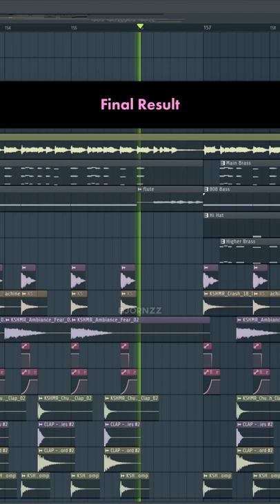How Lisa's MONEY was Made (Tutorial)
Since the brass is not a sample, it's not as accurate as my previous remakes. It's still the closest result I could get, so hopefully, you will like it.

Created, Produced, Mixed and Mastered by Bjornzz. Please give me credit if you repost one of my videos.